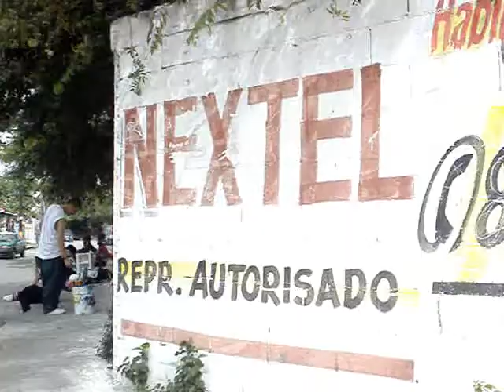Wall Meskitag one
Exposicion de la KV265